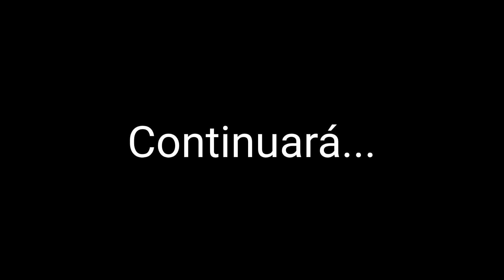⚪️Don Ernesto un ejemplo de "Madre y padre a la vez" su hija menor fué llevada de emergencia 😓